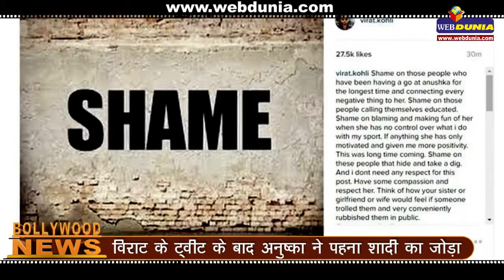विराट के ट्वीट के बाद अनुष्का ने पहना शादी का जोड़ा